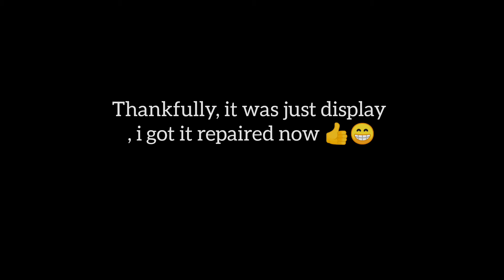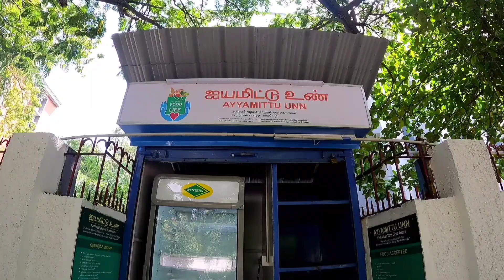Yae dukh kahe khatam nahi hota 😭😭 || Walkin paul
This video is about an accidental incident which happened during the shoot of food vlog.